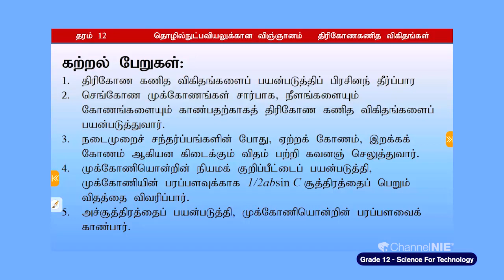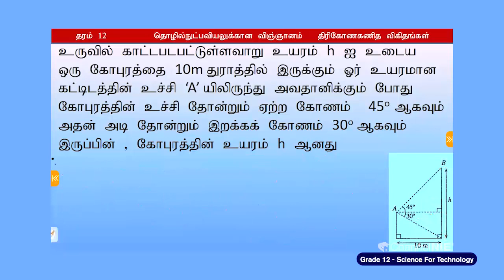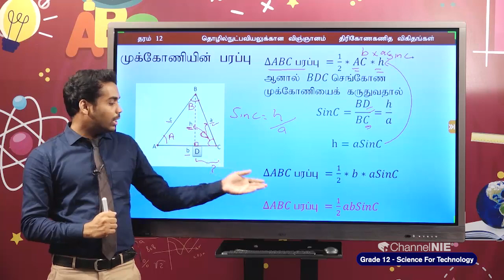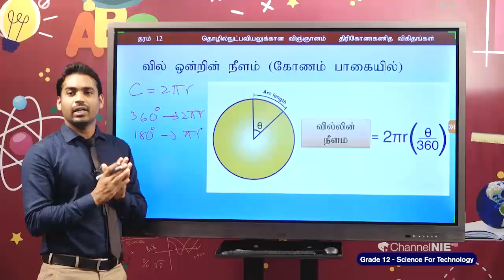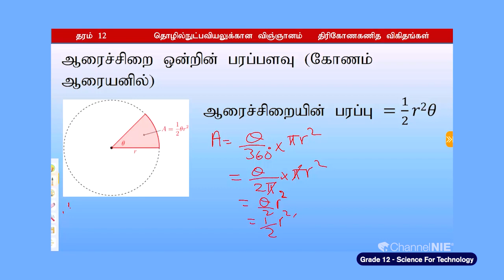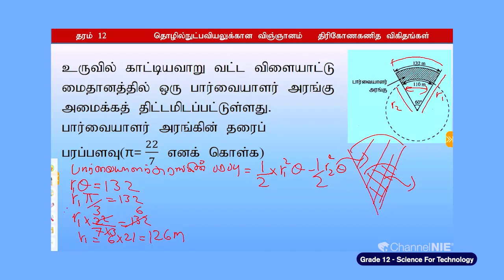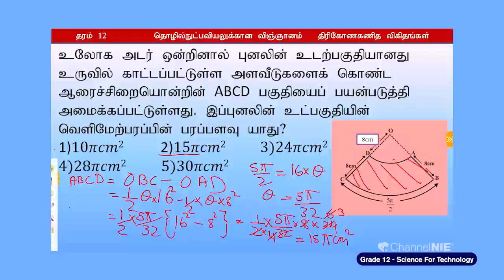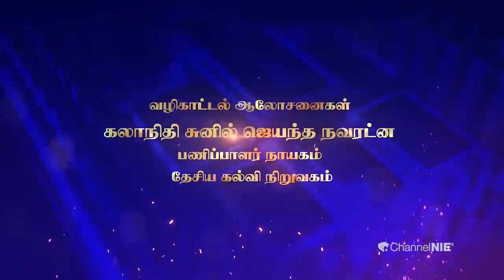A/L Science for Technology (தொழினுட்பவியலுக்கானவிஞ்ஞானம்) - தரம் 12 - N 19